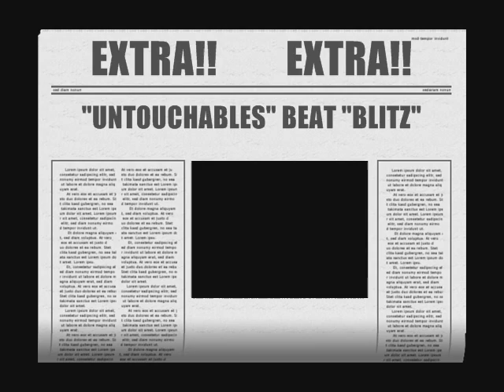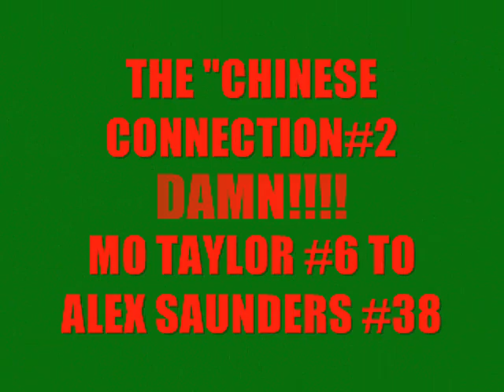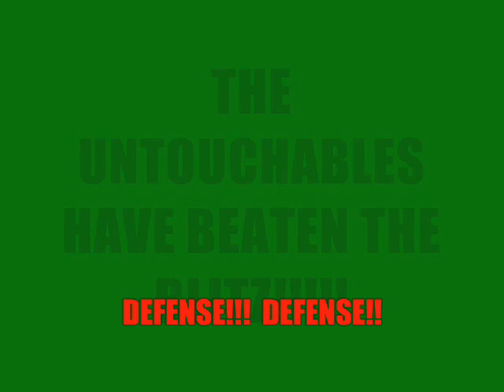SUPER EDIT UNTOUCHABLES VS BLITZ_0002.wmv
MORGAN TAYLOR #6 QB  5TH GRADE,, Copyright Disclaimer Under Section 107 of the Copyright Act 1976, allowance is made for "fair use" for purposes such as criticism, comment, news reporting, teaching, scholarship, and research.